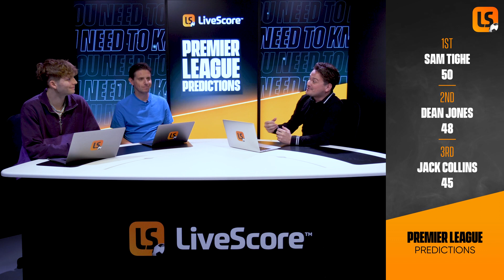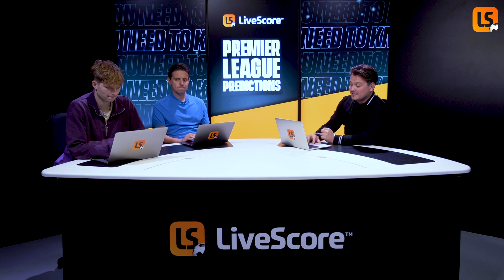Premier League predictions: Matchday 10